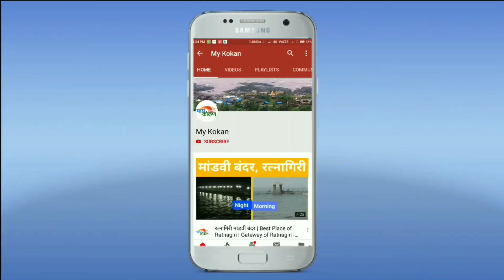Dapoli : त्यांच्या जाण्यानं पक्षाला फरक पडणार नाही | खालिद रखांगे | my kokan